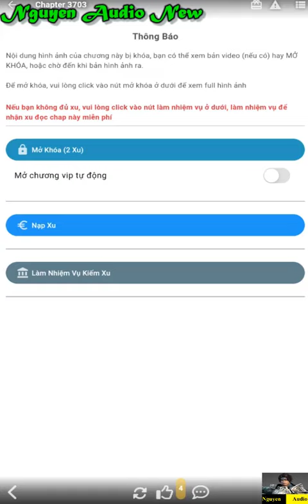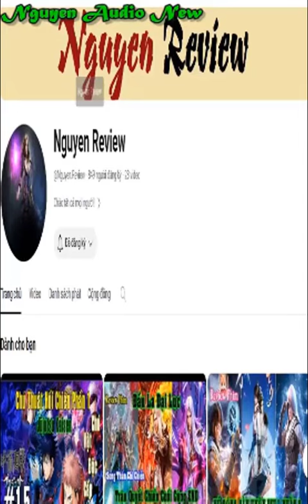Võ Luyện Đỉnh Phong Tập 3703|DƯƠNG KHAI|Martial Peak Chap 3703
Võ đạo đỉnh phong, là cô độc, là tịch mịch, là dài đằng đẵng cầu tác, là cao xử bất thắng hàn.Phát triển trong nghịch cảnh, cầu sinh nơi tuyệt địa, bất khuất không buông tha, mới có thể có thể phá võ chi cực đạo.Lăng Tiêu các thí luyện đệ tử kiêm quét rác gã sai vặt Dương Khai ngẫu lấy được một bản vô tự hắc thư, từ nay về sau đạp vào dài đằng đẵng võ đạo.